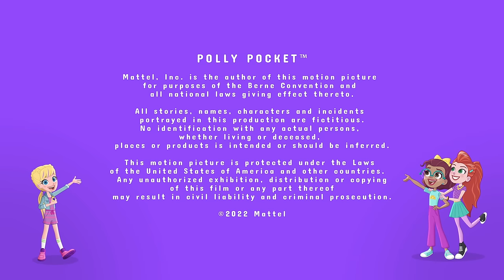Polly Pocket Full Episode: Small Business 🍦 | Season 4 - Episode 5 | Kids Movies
Polly has the perfect system to deliver hot chocolate to the fans in the soccer stadium. But everyone wants some of Irene's ice cream instead.